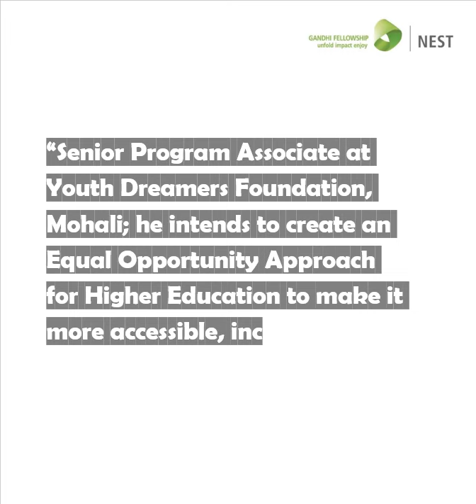Unsung_Heroes Batch 11 Gandhi Fellow Deepak Prajapati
Driven by issues of Social Development, our 1700+ alumni across the country are impacting millions of lives. Meet Deepak Prajapati, Batch 11 - Gandhi Fellow, who found his calling in creating an Equal Opportunity Approach for Higher Education to make it more accessible, inclusive, and affordable for marginalized communities.

NEST I Gandhi Fellowship Alumni Connect Gandhi Fellowship Piramal Foundation Kaivalya Education Foundation